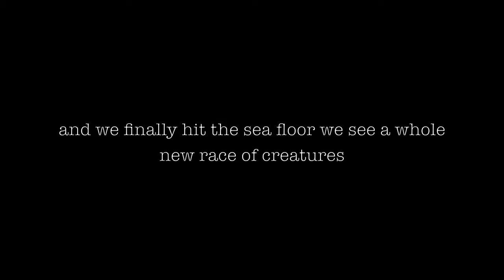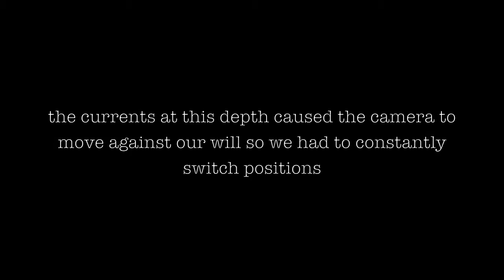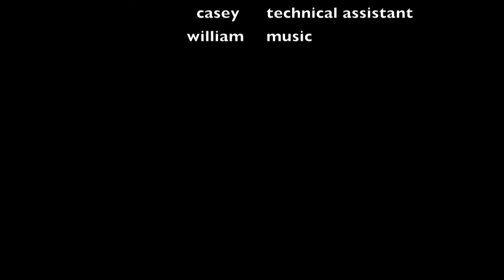New underwater video of the pacific ocean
the puget sound